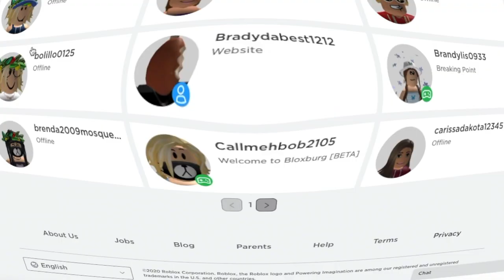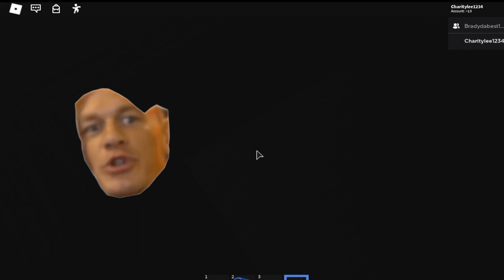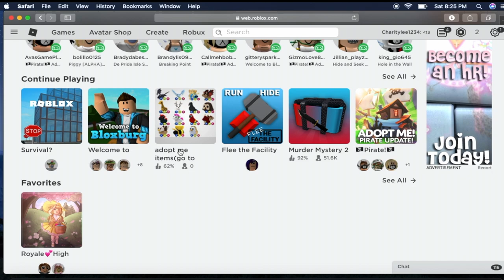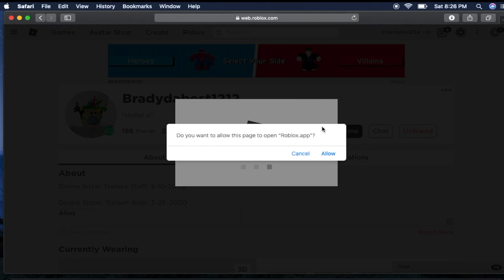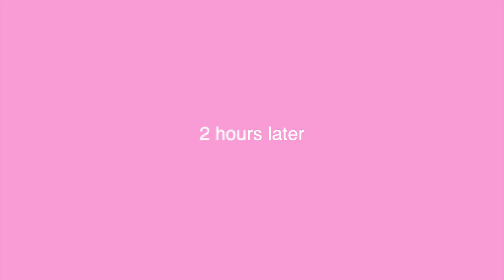Charity and Brady play suvival and De Pride Isle